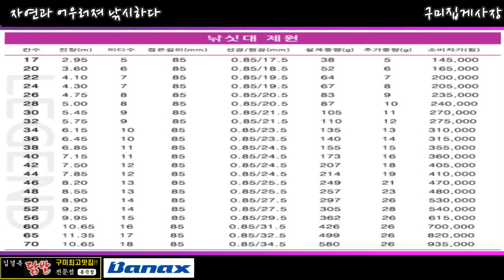消夜(소야) 레전드 낚시대 리뷰 / 김진우 프로님이 직접 설계하고 사용하시는 낚시대 / Review영상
◆안녕하십니까 구미집게사장 입니다
    ' 소야레전드 ' 김진우 프로님이 직접 설계하고 사용하시는
    낚시대 리뷰영상 입니다. 많은 시청 부탁드립니다.

◆ 바낙스 banax.co.k
  - 바낙스 무궁프리미엄
    (극한의 퍼포먼스를 구현한 실전주의 붕어전용대)
  - 바낙스 2020년 신형 알루미늄 자동 낚시텐트
  (TN2001)

◆ 김경옥 닭발전문점 (봉곡점)
    - 경북 구미시 봉곡남로 18길 9 (봉곡동 397-9)